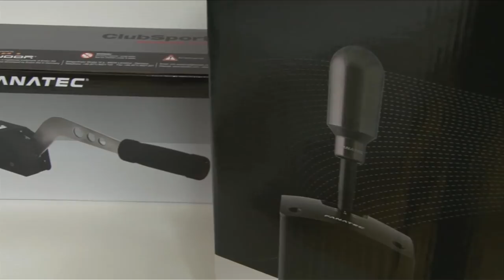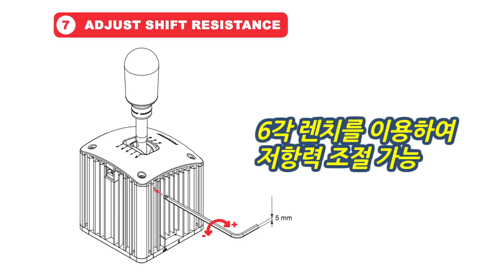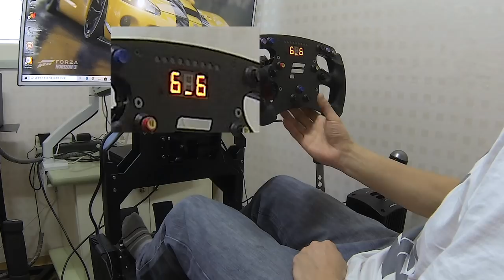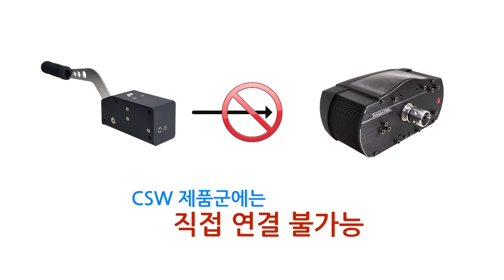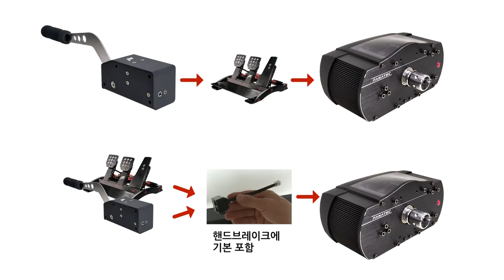파나텍 쉬프터 / 핸드브레이크 설명